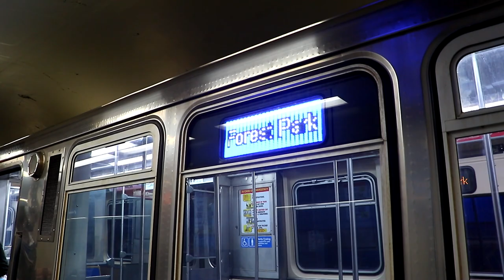CTA "L" Train System : Jackson Station [ Red & Blue Lines ]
Want more content? Hit up the link down below for all of your needs!

Here's another video from the Chicago Metro Area, this time, at Jackson Station.

At the time of this recording, I didn't really know much about what fleet of trains operate where, otherwise, I would've recorded the Budd 2600-Series cars at this station on the Blue Line. Now that I know now, when I return to Chicago, I'll film both Blue Line fleets at various stations.

What you'll see here are several trains of Morrison-Knudsen 3200-Series cars on the Blue Line & Bombardier 5000-Series cars on the Red Line arriving & departing from Jackson Station.